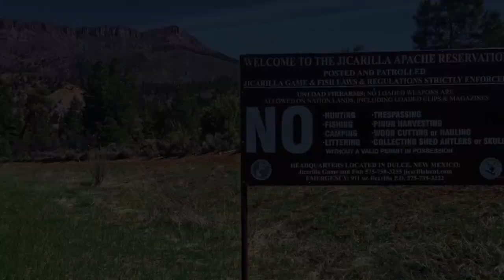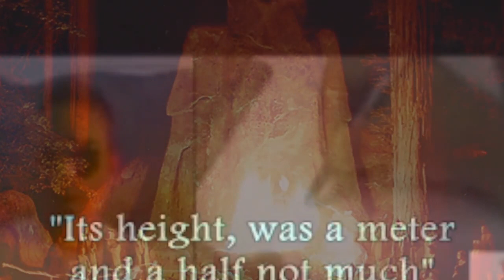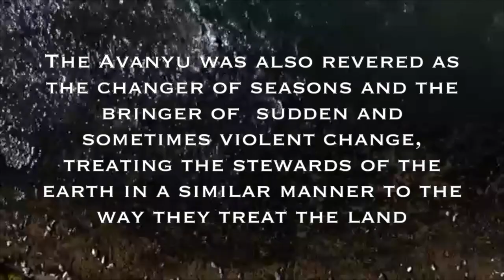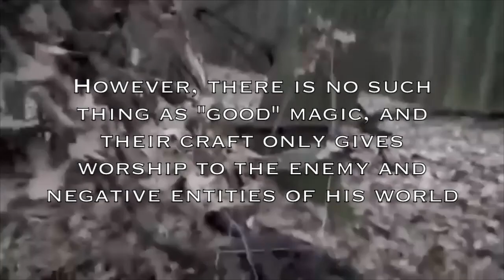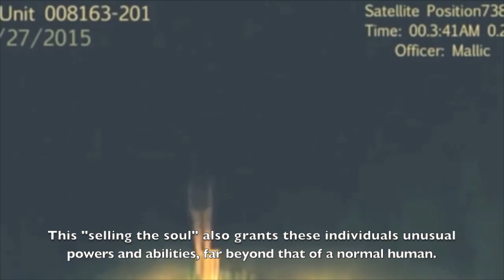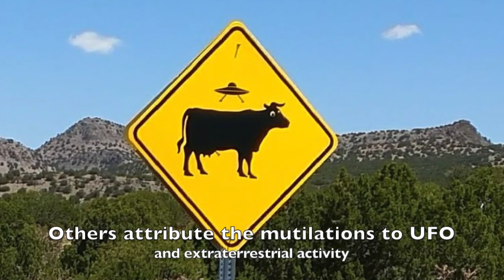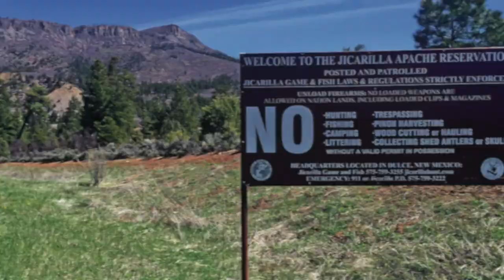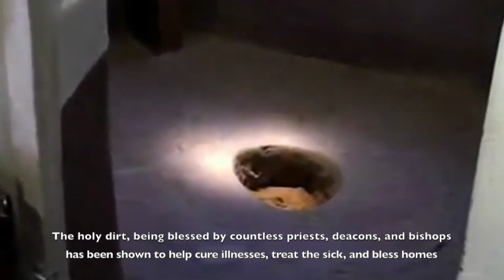Miracles, Mysteries, and Unexplained Phenomena in New Mexico Part 1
Unveiling some of New Mexico's most mysterious events with the paranormal. Video and pictures provide the story of some of the state's mysteries.